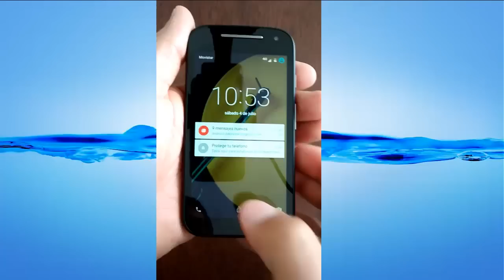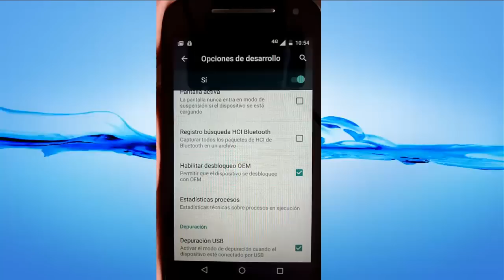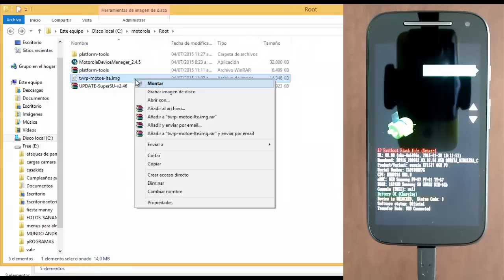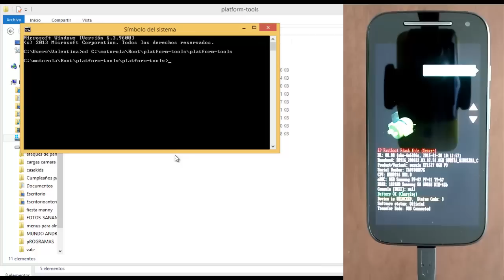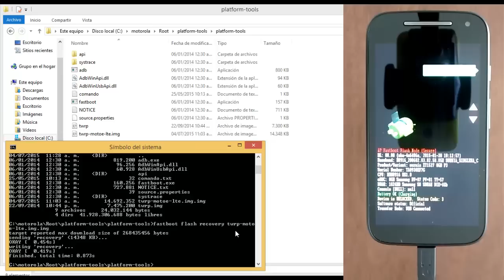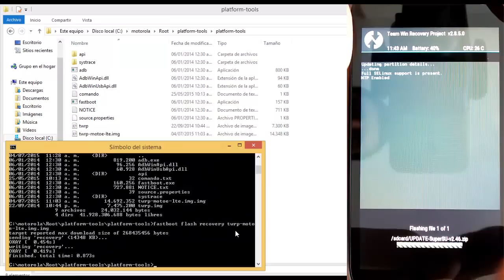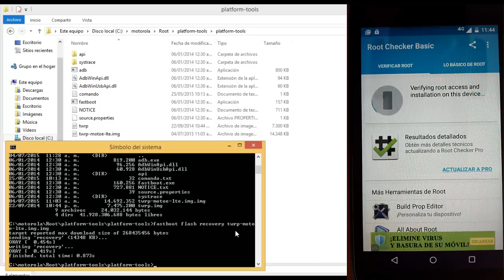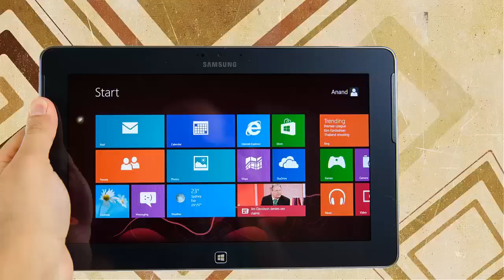Root Motorolas 2015 - 2016 con Lollipop, Marshmallow y Kit Kat muy Facil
Root Motorola Moto E LTE 2015 - y Motorolas con Lollipop

Tutorial Paso a paso para poder ser usuario Root en los Telefonos Motorola, Moto E LTE 2015 te explicaremos paso a paso como realizar el proceso y responderemos tus inquietudes.

o cualquiera de mis sitios para que recibas las novedades que se vayan publicando.